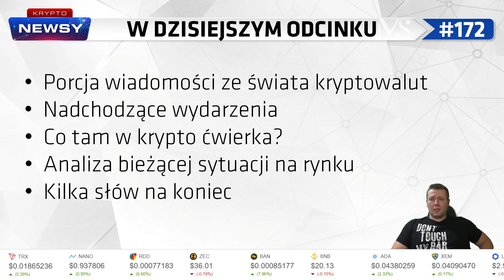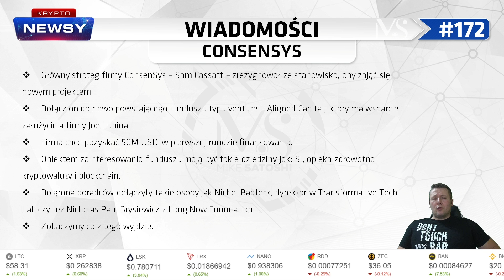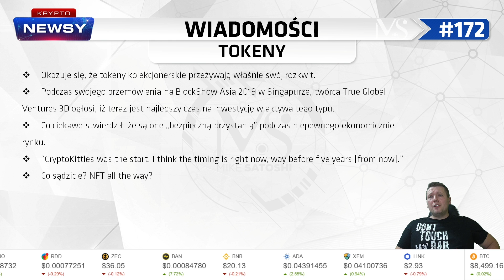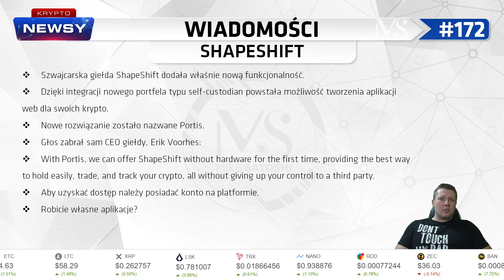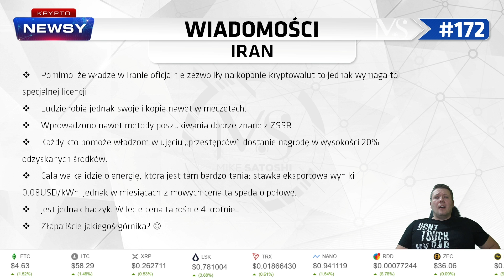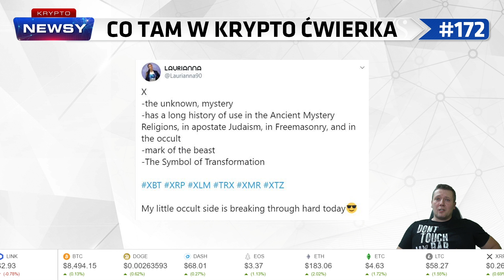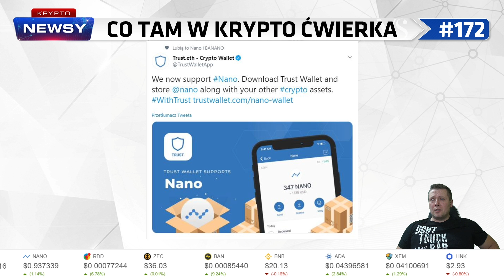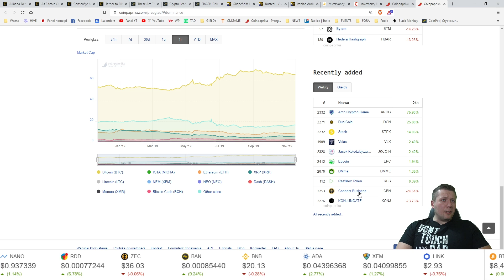Krypto-Newsy #172 - Tether się broni i pozywa, NFT to super inwestycja, OpenVASP i AML, Iran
Krypto-Newsy #172, a w nich:
[1:27]Alibaba jednak nie z Lolli
[2:30]Rebelia w bitcoin cash
[3:21]ConsenSys i fundusz
[4:05]Tether kontratakuje
[5:16]Złote dni tokenów kolekcjonerskich
[6:18]Open Compliance Protocol
[7:46]Szef FinCEN o regulacjach AML
[9:07]Zmiany na ShapeShift
[9:58]Koleje kopały BTC
[11:03]Iran tropi nielegalnych górników
[12:03]Mieszkańcy dziesięciu kolejnych krajów europejskich mają dostęp do karty debetowej Coinbase
[12:34]Inwestorzy instytucjonalni domagają się regulacji kryptowalut
[13:28]Nadchodzące wydarzenia
[14:01]Co tam w krypto ćwierka?
[17:05]Analiza bieżącej sytuacji na rynku
[20:30]Kilka słów na koniec